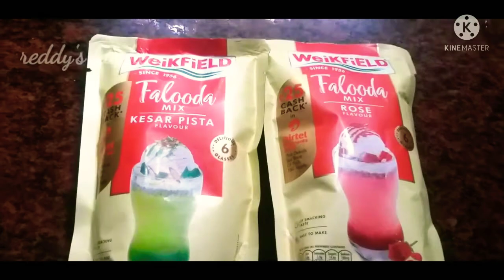FALOODA @ ఫలూడ ఈజీగా చేసేయొచ్చు